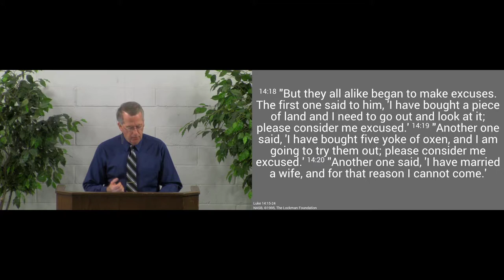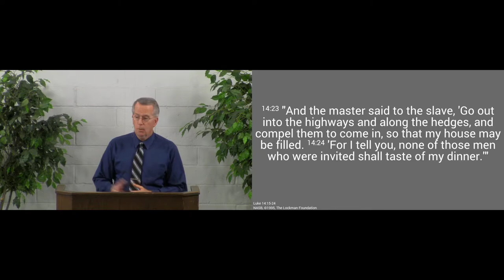191124pm - Those who inherit the Kingdom are Blessed - Luke 14:15-24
Those who inherit the kingdom are blessed.